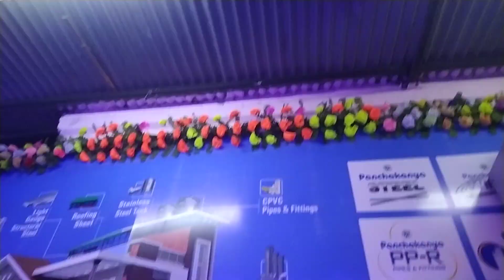झिझिया Maithili look geet | मैथिली संस्कृति ‪@RamRamJanakpurdham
Rajdevi Mandir janakpur

Mata Rajdevi Mandir 🕉️🛕🙏🚩❤️

Mata Raj Devi Temple is known as the Shaktipeeth of Mata Durga. This temple is about 1 km south of Janakpur Railway Station.

Region: Madesh pradesh, Nepal
Duration: 2 Days (From kathmandu by bus)
visited : Daily
wait time: No
Reservation Recomended: No
Follow 👉  Deepak gupta

Jhumur jaiswal saxophone
Saxophone music